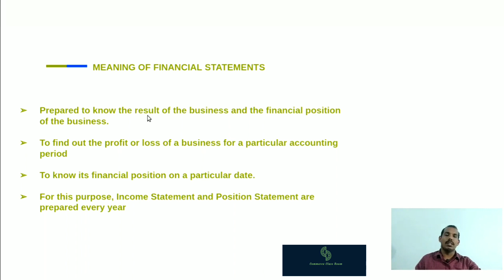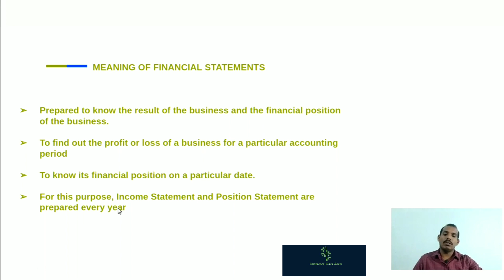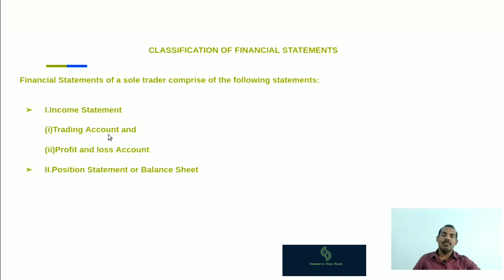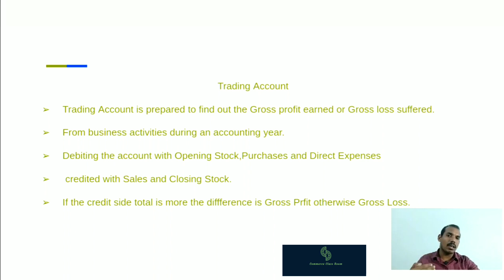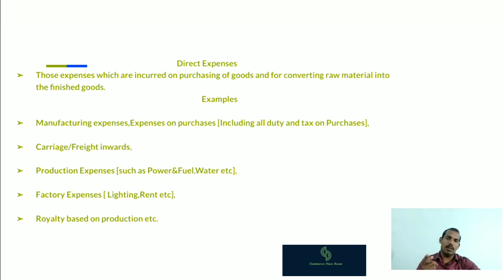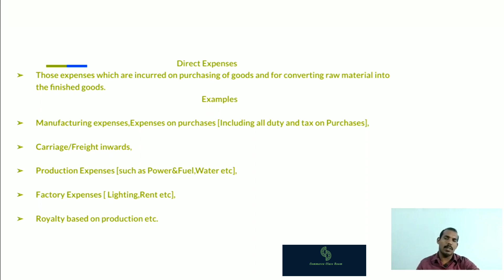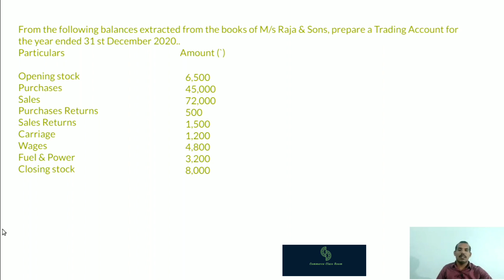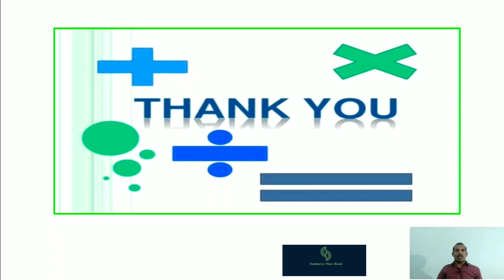TRADING ACCOUNT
This video helps you to understand the Meaning of Financial statements and the preparation of Trading account.